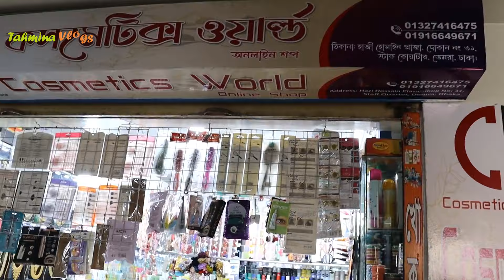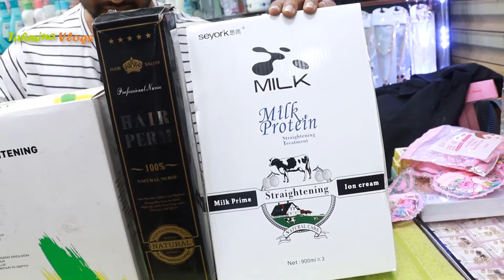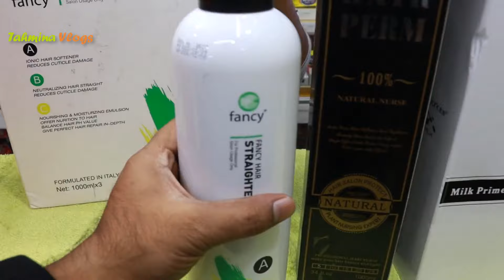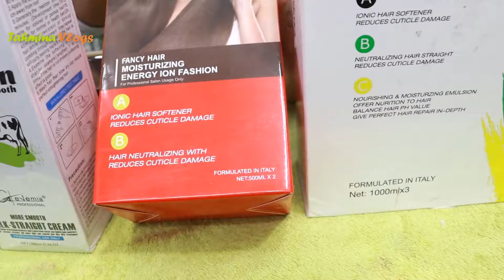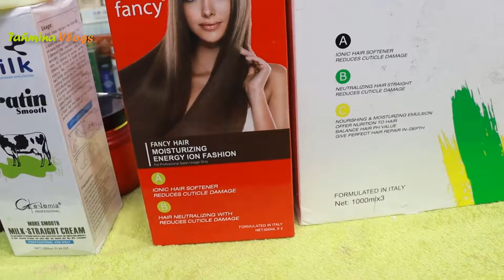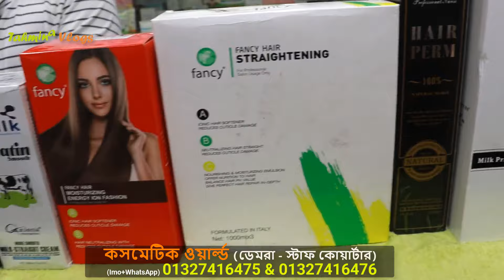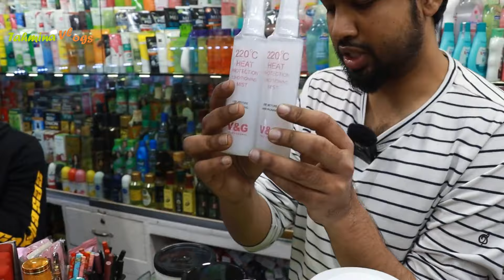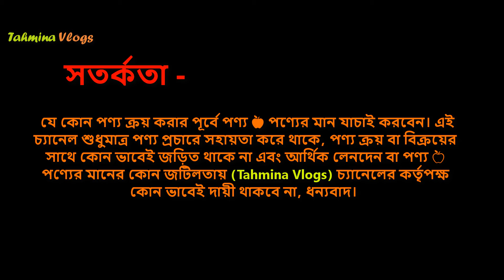স্ট্রেইট ক্রীম/রিবন্ডিং ক্রিমের দাম 🔥 Hair Straight Cream Price In BD 2025 Rebonding Cream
চুল সোজা করার ক্রিম, চুল সোজা করার ক্রিমের ব্যবহার, চুল রিবন্ডিং করার ক্রিম, ছলেদের চুল স্ট্রেইট করার ক্রিম, চুল সোজা করার উপায়, চুল সোজা করার মেশিন, চুল স্ট্রেইট করার নিয়ম, চুল সিল্কি করার উপায়, ছেলেদের চুল স্ট্রেইট করার খরচ,চুল স্ট্রেইট বা সোজা করার ক্রিম, হেয়ার স্ট্রেইট ক্রীম ব্যবহারের নিয়ম, হেয়ার রিবন্ডিং ক্রিম ব্যবহারের নিয়ম,

Pixxel Hair Straightening, pixxel hair straightening cream price in Bangladesh, how to use hair straightening cream, hair straight cream price, hair straightening cream at home, streax hair straightening cream, best hair straightening products for curly hair,

loreal hair straightening cream, hair straightening gel, glatt schwarzkopf hair straightener cream, glatt hair straightening cream, hair straightener cream, hair protection serum before straightening,

👉 ঠিকানা –
মোঃ খোকন হোসেন